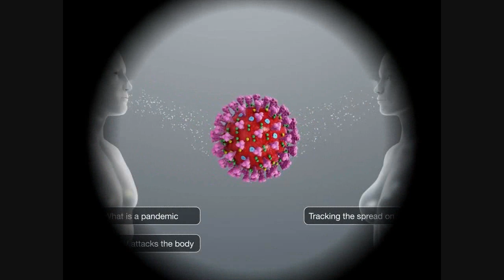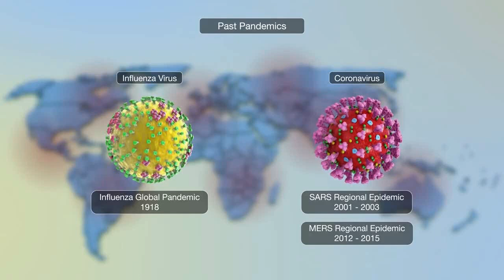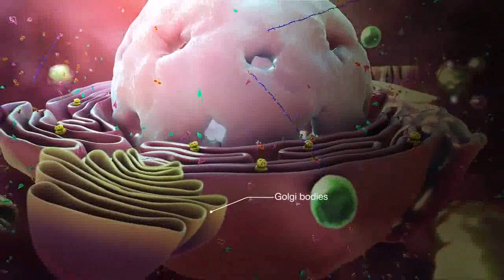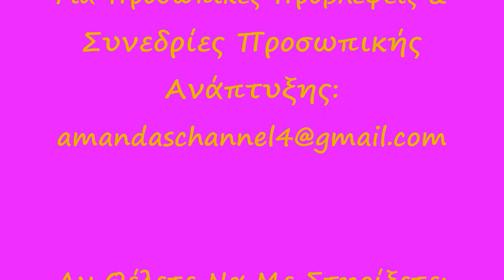COVID-19 | ΑΝΑΠΑΡΑΣΤΑΣΗ ΤΗΣ ΜΕΤΑΔΟΣΗΣ ΜΕ 3D ANIMATION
Αγαπητοί φίλοι και φίλες, δείτε το μίνι 3D animation ντοκιμαντέρ που εξηγεί τους πολύ σοβαρούς λόγους για να μείνουμε σπίτι, μακριά από ανθρώπινες επαφές. Σας εύχομαι μέσα από την καρδιά μου τα καλύτερα!